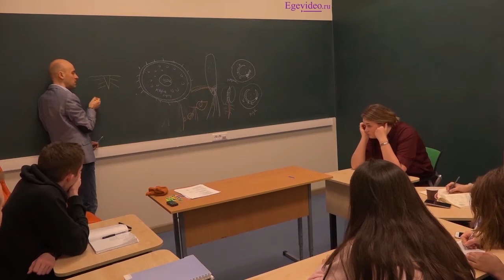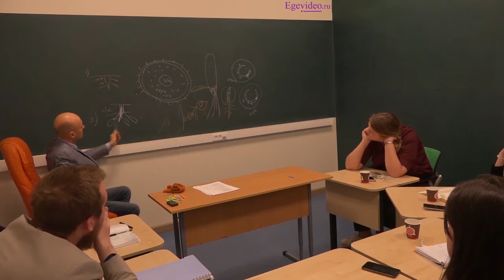23. Видоизменения корней: одна из самых провальных тем ЕГЭ!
Бактериальные клубеньки: здесь живут бактерии, которые фиксируют азот, передавая его растениям. Они типичные гетеротрофы (не хемотрофы), так как ждут «расплаты» от растения в виде готовых органических веществ. Корневые клубни имеются у георгина и батата и представляют собой видоизмененные придаточные и боковые корни. У моркови и свеклы имеется корнеплод — видоизмененный главный корень или нижняя часть стебля.
Клубень картофеля в этом теме не при чем, так как это побег, а не корень!
Рассмотрим, какие видоизменения корней есть в ЕГЭ. К примеру, возьмем корень бобового растения. У него боковые корни расположены на главном. Сюда подходят также люцерна или горох. Клубеньки небольшие. Это есть первое видоизменение корня, которое называется бактериальными клубеньками. Здесь живут бактерии, которые обеспечивают разрастание тканей корня. Они фиксируют азот из воздуха и передают растениям. А растения «взамен» дают им органические вещества. У этих бактерий гетеротрофное питание, ведь готовую органику они получают от корней.
Второй вид – это морковь, у которой имеются корнеплоды. У неё развивается главный мощный корень и накапливает вещества. Стоит отметить, что там не только корнеплод это – видоизменения главного корня. Это морковь – классический пример. Но мы можем взять свеклу или редис. У них всё широкое – это уже не главный корень, а разрастается основание стебля. Везде их рисуют, но говорят, что основание стебля может разрастаться, и это тоже называется корнеплодом. А вот «хвостик» внизу у свеклы остаётся. Это и есть главный корень. Получается широкая часть – корнеплод, сформированный из основания стебля.
И третий вид. У георгина и батата начинают разрастаться уже боковые и придаточные корни. Это корневые клубни. Вспомним вопрос об аналогичных органах: есть клубень и корневой клубень (корневая шишка). Корневой клубень – это корень по происхождению. Если есть главный корень, то они уже будут боковыми. А если мы берём клубень картофеля - то это побег. Поэтому здесь большая разница, мы называем это аналогичными органами.